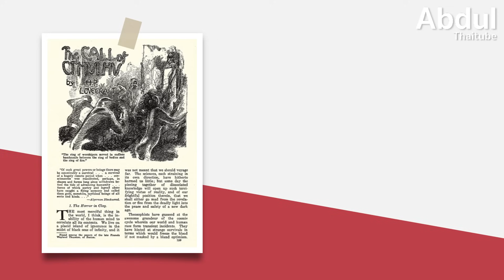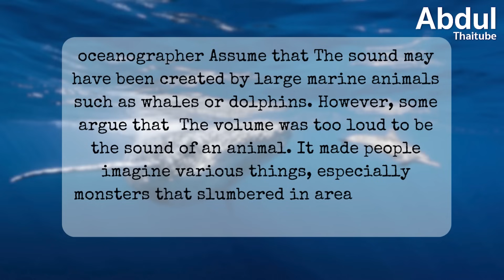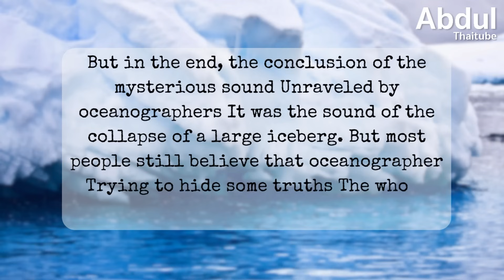Point Nemo จุดที่ห่างไกลและลึกลับที่สุดในโลก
ในปี 1992 ได้มีการคำนวณพิกัดทางภูมิศาสตร์ของจุดที่ห่างไกลแผ่นดินที่สุดในโลกได้สำเร็จด้วยเทคโนโลยีคอมพิวเตอร์ โดยวิศกรชาวโครเอเชีย ชื่งได้ตั้งชื่อบริเวณดังกล่าววว่า Point nemo ที่มีความหมายว่า ไม่มีใคร ในภาษาละติน

Point nemo เป็นพิกัดทางภูมิศาสตร์ที่โดดเดี่ยวที่สุดในโลก กลางมหาสมุทรแปซิฟิก ที่ห่างไกลจากผืนแผ่นดิน 3 แห่ง ในระยะทางราว 2,700 กิโลเมตร แต่กลับอยู่ใกล้นักบินอวกาศมากกว่า เพราะอยู่ห่างกันเพียง 400 กิโลเมตรเท่านั้น

Point Nemo ตั้งอยู่ตรงไหน มีวิธีคำนวณหาอย่างไร และมีไว้เพื่อวัตถุประสงค์ใด  Clip นี้ Abdulthaitube จะพาไปทำความรู้จักกับจุดที่ห่างไกลและลึกลับที่สุดในโลก มาให้ทุกคนได้รับชมกันครับ

00:00 Point Nemo จุดที่ห่างไกลและลึกลับที่สุดในโลก
00:55 1.แผ่นดินที่ใกล้ที่สุด อยู่ห่างออกไป 2,700 กิโลเมตร
02:50 2.สุสานของเศษซากยานอวกาศหลายร้อยชิ้น
04:22 3.สัตว์ประหลาดและเสียงลึกลับจาก Point Nemo
06:24 4.เป็น Dead zone ไม่มีสิ่งมีชีวิต
07:35 5.มนุษย์ที่อยู่ใกล้ Point nemo มากที่สุด คือ นักบินอวกาศ